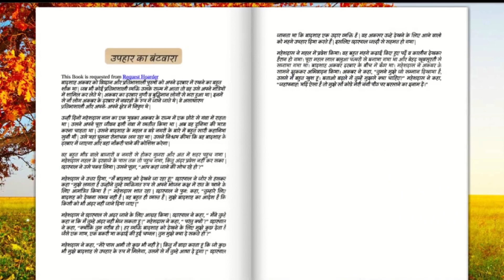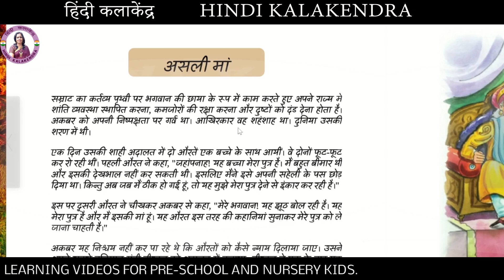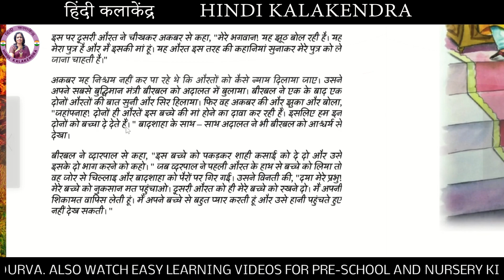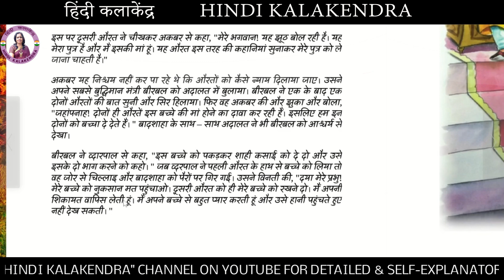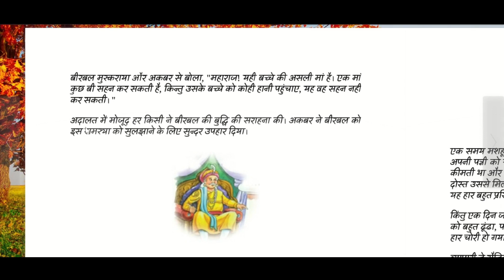Akbar Birbal Kahani- Asli Maa || अकबर बीरबल की कहानी- असली माँ || Hindi Moral Story- Akbar Birbal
Akbar Birbal ki majedaar hindi kahani. अकबर बीरबल की मजेदार कहानी। बीरबल की चतुराई के किस्से। बीरबल की सूझबूझ।